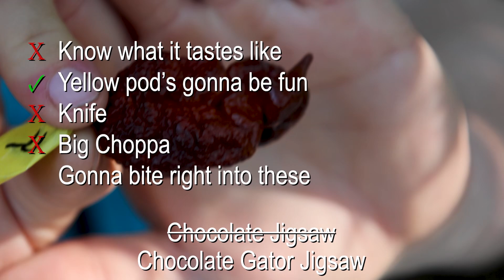HAWT BOXXXIN 2024: OVERLY DRAMATIC SPECIAL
2 Clayton H peppers! The Chocolate Gator Jigsaw and Butch T Yellow!!

for the editing help, and remember, I did this all for YOU GUYS while on vacay!!

Wes also takes on editing work so if you like his style, please send whatever projects you need some grand flourishes on to him, great guy!